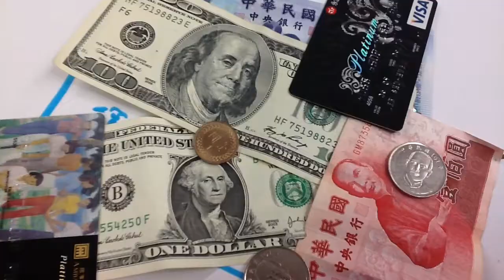2.東海孩子的特質是什麼？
深思-凝聚環教願景、另類的行動學習報告
討論問題：2.東海孩子的特質是什麼？